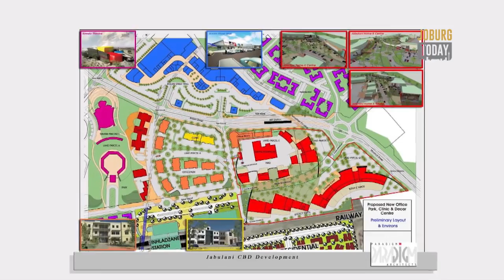Thursday 17 Mar 2016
In this episode of the Johannesburg Property Campany treats us to a tour of the Jabulani Cultural Centre and Theatre, and we sit down with the Irish Ambassador for South Africa to learn more about St Patricks Day.